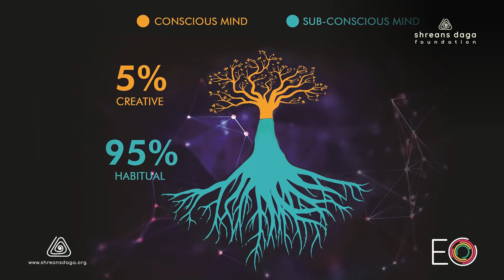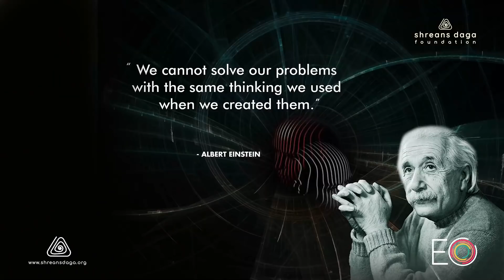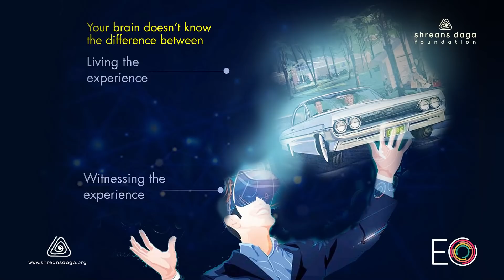Meditate Your Way To Success by Shreans Daga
Struggling to achieve a work-life balance?
Having trouble gaining a competitive advantage over your business competitors?
Feeling overwhelmed with the number of tasks in your to-do list?
Waiting for retirement to pursue the hobby that you are so passionate about?
Constantly feeling guilty for not spending enough time with your family and friends?
Living life like this isn’t going to help you realise your full potential, nor will it bring you joy or true success.

The key to unlocking a life that you love waking up to every single day, lies within you. Your life can be a joyous celebration, it doesn’t have to be hectic, monotonous and stressful. YOU have the power to create the life you want, and I am here to show you how.

“Meditate Your Way To Success” is a series of powerful nuggets that explains the Science behind Spirituality and Meditation, and reveals the secret of why the Law of Attraction hasn’t been working for you.

will ignite in you a new sense of purpose and lay down the foundation on which you can build your new, empowered reality.

True success is an inside job. When you work on your inner self, you learn how to reprogram your subconscious mind and live an inspired, empowered, and incredible life, regardless of outside circumstances. You become the creator of your own destiny, and effortlessly manifest the life of your dreams.

If this resonates with you, I would like to invite you to join me in this empowering journey of transformation, healing and manifestation.

Meditate Your Way To Success is a 40 mins Transformation Journey.

00:05  My Journey
05:44  The Law of Attraction
10:09  Mindfulness: From Doing To Being
15:36  Meditation: The Inside-Out Approach
23:35  Manifestation: Creative Visualization
29:45  Inspired Action Brings Results